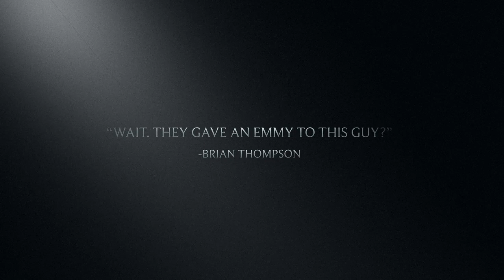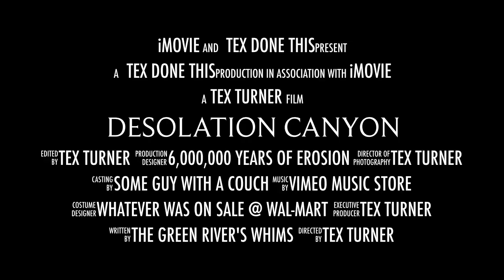Desolation Canyon Trailer 2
Looking for an adventure? Check out this Desolation Canyon trailer -- for the videos of our five days traveling through a 60 million year old canyon, deeper than the Grand Canyon.